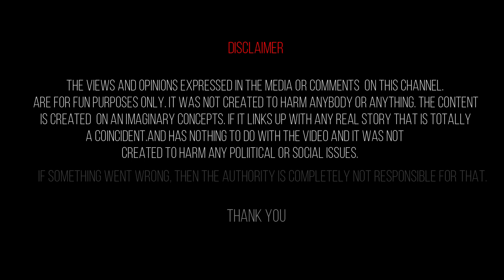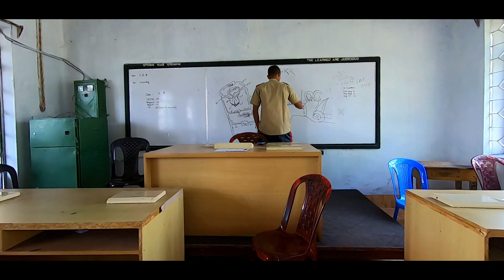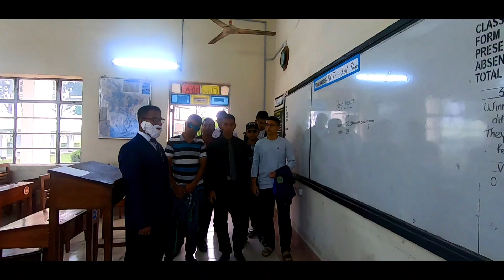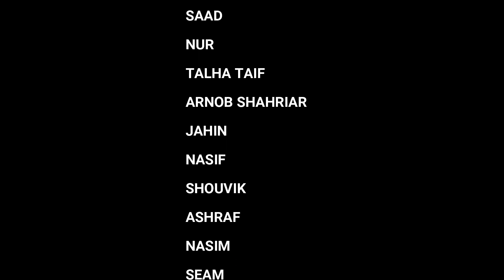MBBS CLASS 12 || PART-4 || THE END! || INNER DEMONS || JHENAIDAH CADET COLLEGE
Please don't take funny videos seriously.
So the last part of mbbs class 12 is here. It's time to say good bye!!
But we will be back with more epic and crazy ideas...
If you like this video please like|comment| and don't forget to

Hello viewers!! Welcome back!
This is Inner Demons presenting before you the last episode of the funny drama series ‘MBBS Class 12’! Well, if you haven't checked out the previous 3 episodes, then we insist you to pay those a view each! If you don't you're really gonna miss something!! Links of the previous  episodes:

Thanks guys for supporting our channel. We got awesome viewers' response in the previous three videos. Keep supporting us❤

‘MBBS Class 12’ is a funny youtube drama series based on the funs of College life. There are actually two types of students in the college in general: section A and section B. But here the students are divided into two groups as well, but it's students who have biology, and students who don't have biology! In the college biology is an optional subject. Biology is for AMBITIOUS, HARDWORKING students, whereas the other optional subject ED(Engineering Drawing), obviously NOT much itself, but it lets its choosers have enough time to have fun themselves! Biology is not fun itself nor it is funny, but… I bet the teacher is fun like hell! And again, he would get the shit out of you through your mouth! ED students DON'T read at all, all through the year, but they pass in the exam with handsome marks just reading the night before exam. Whereas the Biology students, who are very hardworking from the beginning, nearly die reading and when the result publishes, well you could see that in episode #2!
Now, through all the obstacles, CAN THE BIOLOGY STUDENTS SNATCH THEIR DREAM, That is to become A DOCTOR? If they can, HOW??!
You have to watch the series to know how. This drama is likely to timetravel you to your college life… Hope the show will be fun for you and I bet you'll feel nostalgic!

And with all due respect, Stay home, stay safe❤

WARNING :
Under NO circumstances the video or the contents of the video can be used elsewhere.
©INNER_DEMONS